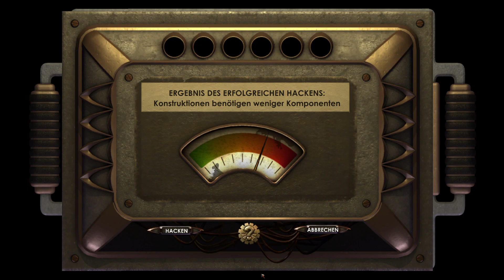Bio(Bug)Shock - Folge 8 (Die Rosa Gallica)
Dieser verdammte Ryan! Vergiftet den Wald. Aber zum Glück war da noch diese Wissenschaftlerin! Sie meinte sie könne den Wald mit einer rosa Gallica Blume retten. Also suchte Jack nach dem Gewächs. Aber als er die Gallica abliefern wollte wurde die Wissenschaftlerin durch Ryan vergast!!

Oh man! Ein Bug der Tresor ist leer! Um weiter zu spielen muss ich ein Save Game aus dem Internet besorgen sonst Endstation!!

Hier kan man Save Games downloaden, Ihr braucht Arcadia 3 um im Büro Langfords weiter zu spielen